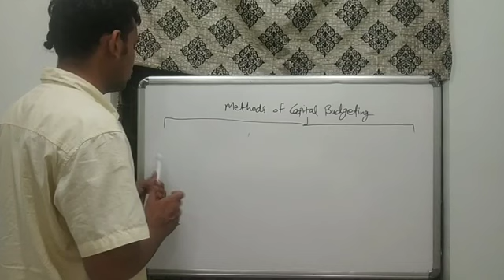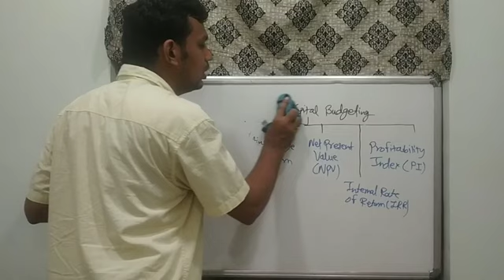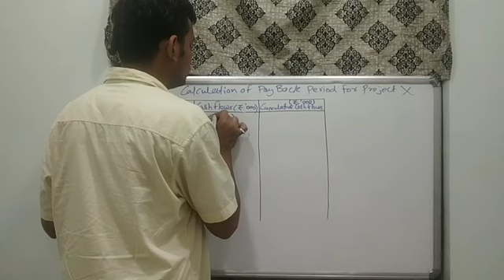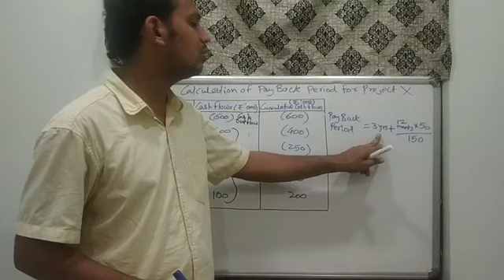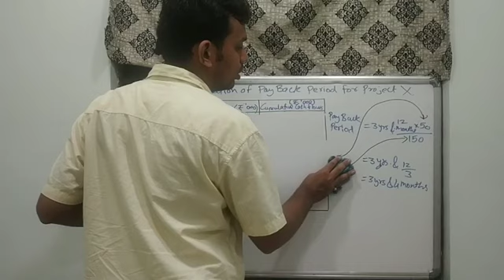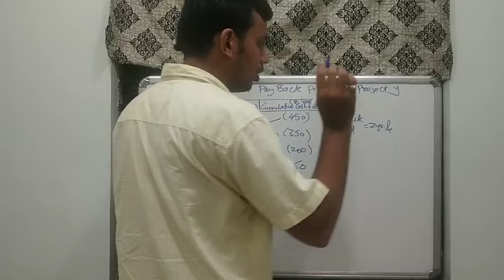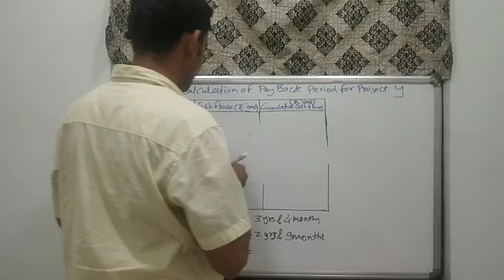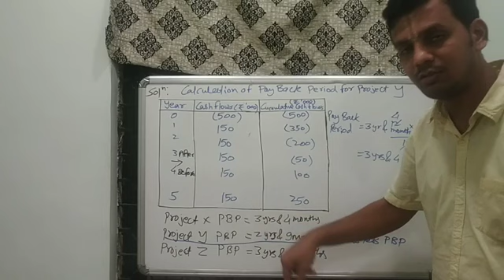B.Com Sem 6 - Business Finance - Lecture 19